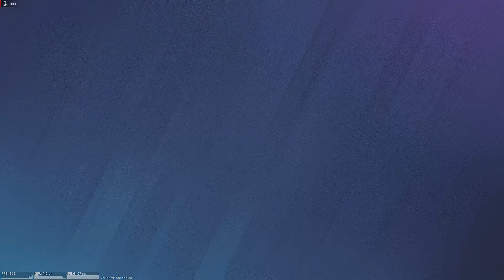Kar Topu Savaşı | Rainbow Six Siege